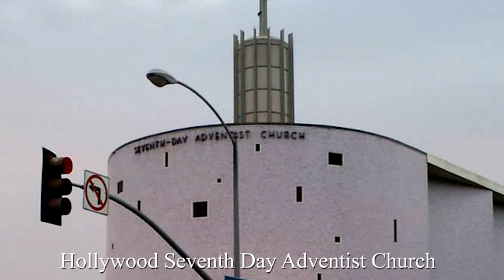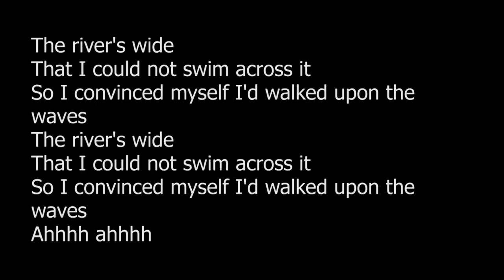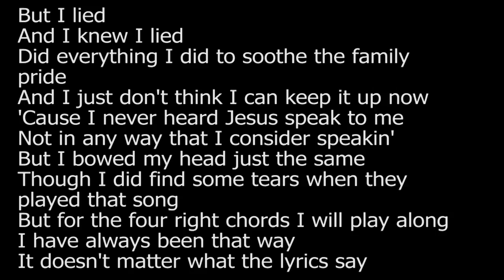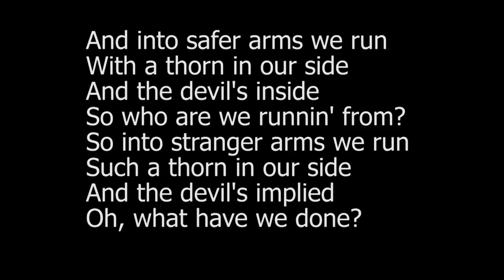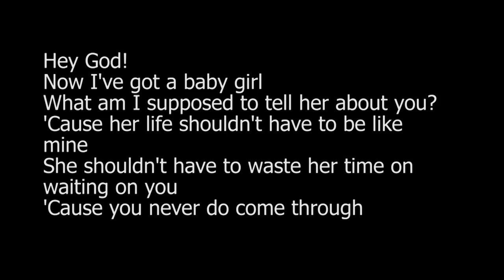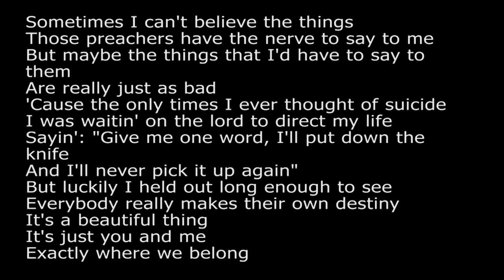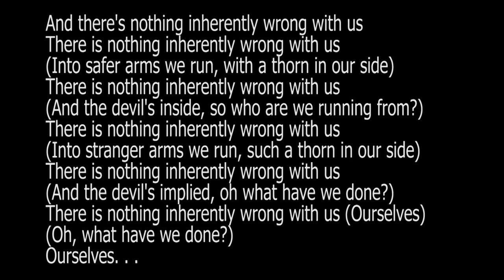Ryan Bell - Living Between Belief and Unbelief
Sometimes, people settle in to beliefs about the world, but most of the time, whether they admit it or not, their ideas are constantly evolving. During the past year, former pastor Ryan Bell has been examining his Christian worldview and exploring a world beyond belief, and he has learned a great deal about what it means to live in the space in-between belief and unbelief, certainty and doubt. What would it look like for each person to remain open to what the world has to teach?

For 19 years, Bell was a pastor, most recently the senior pastor of the Hollywood Seventh-day Adventist Church. In March 2013 he resigned due to theological and practical differences. As an adjunct professor he has taught subjects ranging from intercultural communication to bioethics. Currently he is a researcher, writer and speaker on the topic of religion and irreligion in America. In January, Ryan began a year-long journey exploring the limits of theism and the atheist landscape in the United States and blogs about that experience here at "Year Without God."

Bell received a Master of Divinity degree from Andrews University in Berrien Springs, Michigan, and a Doctor of Ministry in Missional Leadership from Fuller Theological Seminary in Pasadena.